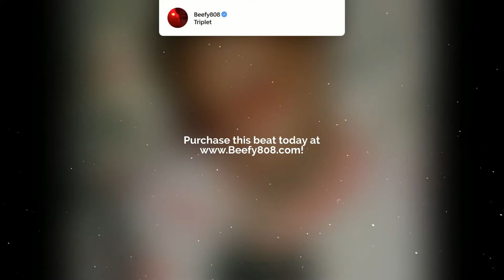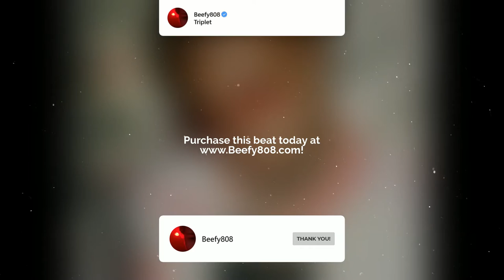GUNNA Type Beat - "Triplet" | NAV Type Beat | Rap Trap Beats Instrumental